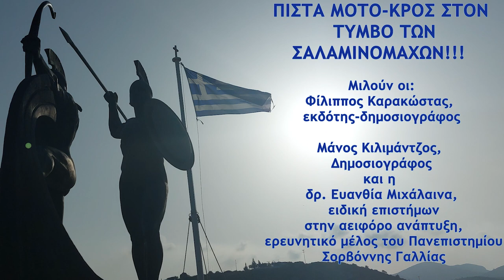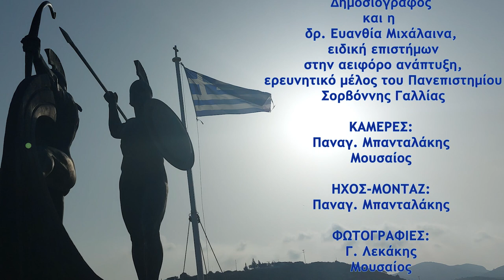ΣΑΛΑΜΙΝΑ: ΠΙΣΤΑ ΜΟΤΟ ΚΡΟΣ ΣΤΟΝ ΤΥΜΒΟ ΤΩΝ ΣΑΛΑΜΙΝΟΜΑΧΩΝ!!!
ΠΙΣΤΑ ΜΟΤΟ-ΚΡΟΣ ΣΤΟΝ ΤΥΜΒΟ ΤΩΝ ΣΑΛΑΜΙΝΟΜΑΧΩΝ!!!

Το
ΑΡΧΕΙΟΝ ΠΟΛΙΤΙΣΜΟΥ
και η εφημερίδα
ΣΑΛΑΜΙΝΙΩΝ ΒΗΜΑ
παρουσιάζουν
το ρεπορτάζ του Γιώργου Λεκάκη

Μιλούν οι:
Φίλιππος Καρακώστας, εκδότης-δημοσιογράφος
Μάνος Κιλιμάντζος, δημοσιογράφος
και η δρ. Ευανθία Μιχάλαινα, ειδική επιστήμων στην αειφόρο ανάπτυξη, ερευνητικό μέλος του Πανεπιστημίου Σορβόννης Γαλλίας

ΚΑΜΕΡΕΣ:
Παναγ. Μπανταλάκης
Μουσαίος

ΗΧΟΣ-ΜΟΝΤΑΖ:
Παναγ. Μπανταλάκης

ΦΩΤΟΓΡΑΦΙΕΣ:
Γ. Λεκάκης
Μουσαίος

ΜΟΥΣΙΚΗ:
Παναγιώτης Αποστολίδης

ΦΩΤΙΣΜΟΣ:
Μ. Τσικ.

ΑΡΧΕΙΟ:
Γ. Λεκάκης

ΓΡΑΜΜΑΤΕΙΑ:
Ολ. Παπασταύρου

c+p
ΑΡΧΕΙΟΝ ΠΟΛΙΤΙΣΜΟΥ
2023